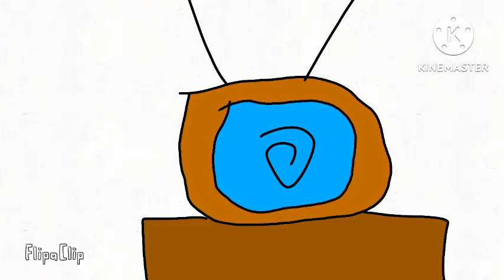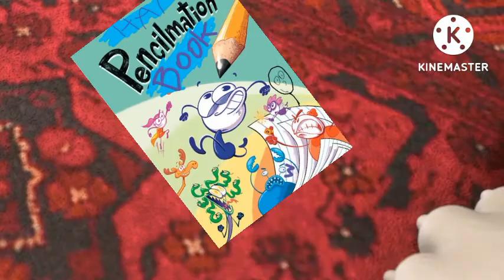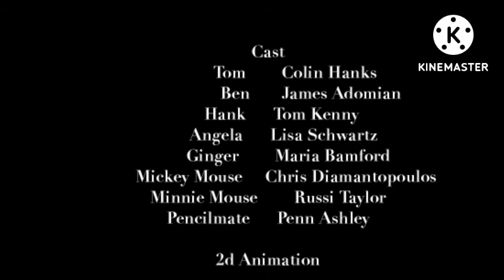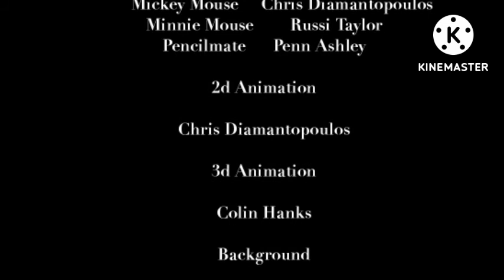Talking Tom and Friends The Movie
The First Talking Tom and Friends Movie was That Hank just Wanted his T.v. show Pencilmation NOT to End Forever. Now on YouTube:) Enjoy.